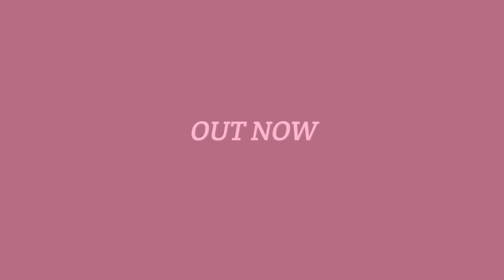Death's Door - Launch Trailer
Reaping souls of the dead and punching a clock might get monotonous but it's honest work for a Crow. The job gets lively when your assigned soul is stolen and you must track down a desperate thief to a realm untouched by death - where creatures grow far past their expiry and overflow with greed and power.